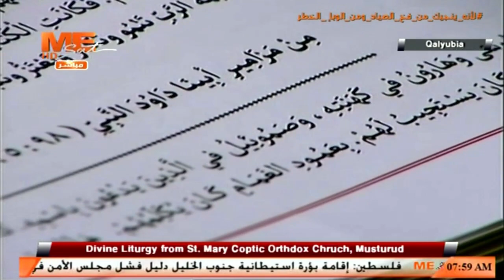القداس الإلهي من كنيسة السيدة العذراء مريم - مسطرد - القليوبيـة